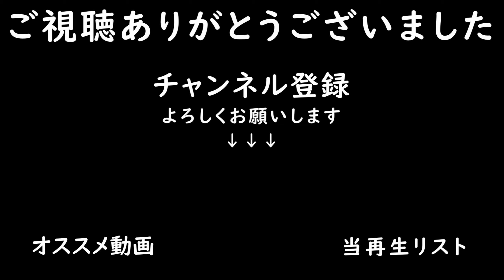大麦・草の種まき【ItalianRice 22 #20】【Farming Simulator22】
■本日の作業
・4面プラウがけ
・8面浅耕
・石の回収
・２面大麦の種まき
・２面草の種まき

なし

■プレイ状況
・残高：227k
・年月：3年9月
・時間：54時間

■音楽リスト
00:01 We Got This - Lvly
03:23 Until You're Mine - Gloria Tells
06:40 Anywhere but Here - Easton
09:36 Baby Tu - Nico Rengifo
13:06 Kickin It - Park Lane
17:14 Still Got the Vibe - Windshield

■導入中MOD
・ItalianRice 22（MAP）
・Air Compressor（当MAPに必要なMOD）
・Modular BGA（当MAPに必要なMOD）
・New Holland T6 Tier 4B（当MAPに必要なMOD）
・Cow Husbandry（当MAPに必要なMOD）
・Trailed Loader（当MAPに必要なMOD）
・LIZARD Subsoiler 6MT/9MT（プラウ）
・Lizard DCFCO 8000（肥料散布機）
・MotorHome（母屋）
・Pottinger Eurotop 801A Multitast（ウィンドロウアー）
・Claas VOLTO 80（テッダー）
・TMR Mixing Station（TMRミキサー）
・Covered Pile Storage（干し草置き場など）
・Vaederstad Rapid 600s / 600s BD（播種機）
・Poettinger Impress 200VCPro Multi Baler（ベーラー）
・Sell Everything(売却場)
・Lizard PW(ウエイト)
・Square Bale Fork(ベールフォーク)

・穀物工場（初めから用意されてました）
・TMR製造場

■家畜状況
・牛：20頭

■ItalianRice 22
下記作物を追加で作れるMAP「Forage maize」「Luna rice」「Selenio rice」「Barone rice」「CL28 rice」

・マップ：ItalianRice 22
・経済難易度：イージー
・破滅：オン
・すきこみ：オン
・石：オン
・ライム：オン
・雑草：オン
※今回はローンなしでやってみたい